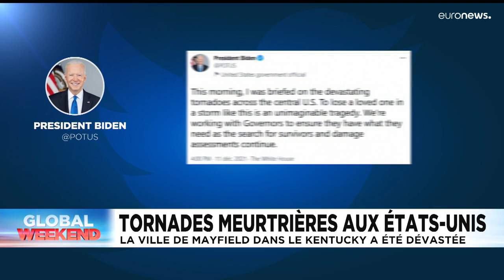Euronews, vos 10 minutes d’info du 12 décembre | L’édition du matin